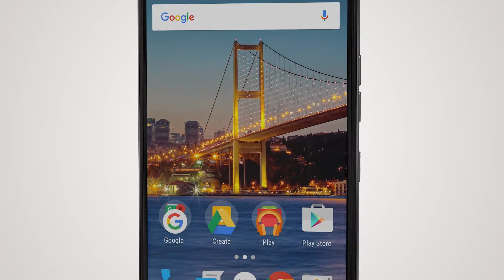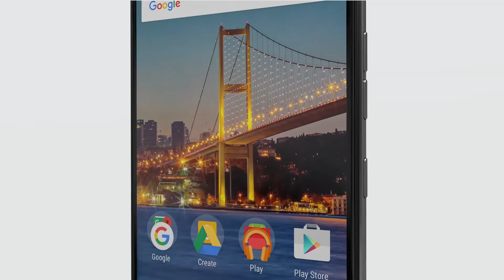Android One GM 5 Plus